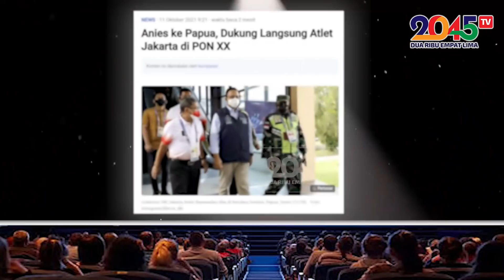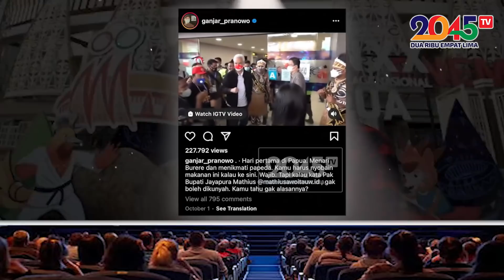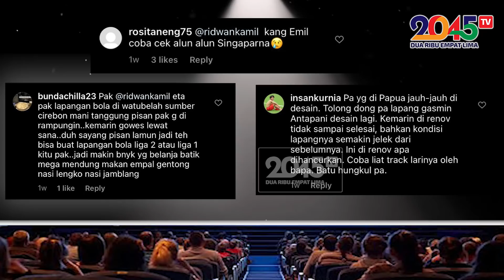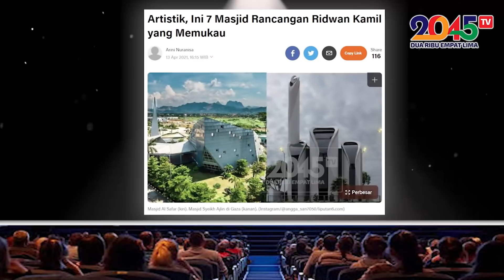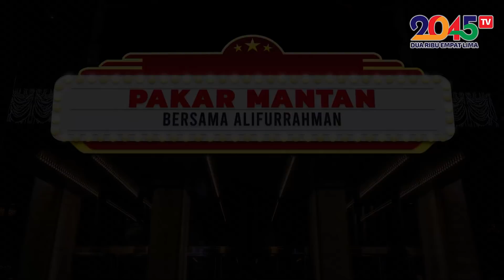Alifurrahman: ANIES DICUEKIN WARGA PAPUA, RIDWAN KAMIL GAGAL PENCITRAAN (Pakar Mantan #141)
Anies Baswedan datang belakangan menghadiri PON Papua, dan dicuekin warga Papua. Sementara Ridwan Kamil yang berniat pamer karya di Papua malah dinyinyirin warga Jawa Barat.